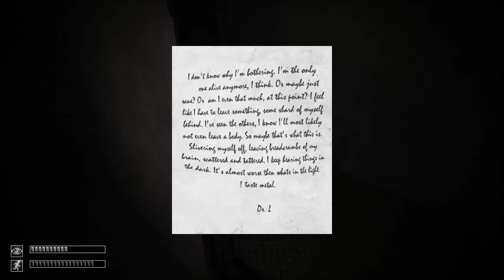NEW SCP Containment Breach -3- All Access Pass